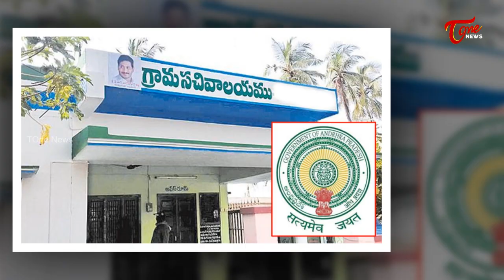నా వల్ల కాదు..చేతులెత్తేసిన జగన్ | Special Story on Amaravathi | TOne News